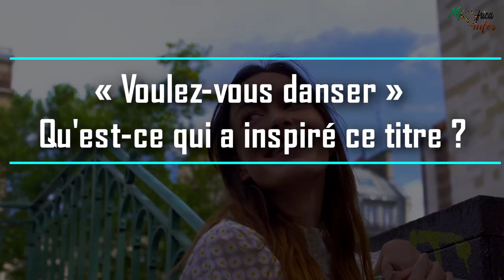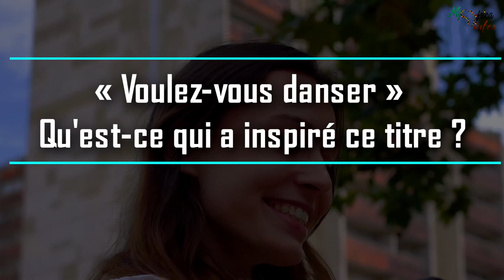"voulez-vous danser", Jo Drogba en parle avec MyAfricaTv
Jo Drogba se donne enfin, à fond, pour la musique sa passion. Son Tube "Voulez-vous danser" le repositionne sur la scène, avec un ton musical d'ambiance au mélange d'amour.

Il a accordé une Interview à MyAfricaInfos.